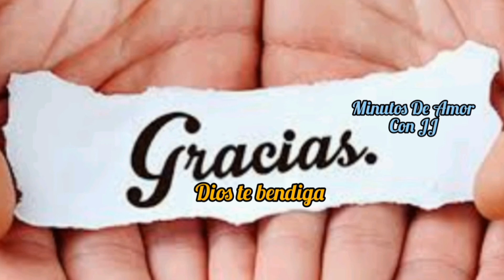Santo Del Dia-San Andrés Apóstol.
Hoy celebramos la fiesta del apóstol San Andrés, el primero de los doce en recibir el llamado del señor, conoce más de su vida en el vídeo.